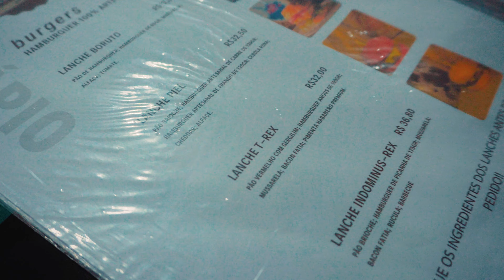RAPEL NOTURNO EM PERUÍBE-SP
Faaala galera, beleza?
Nesse vídeo vamos para mais um rapel com o Rodrigo da Selvatur, na Praia do Costão, em Peruíbe-SP, porém, dessa vez nossa aventura é a noite, a luz do luar.
Trouxe um vídeo um pouco mais calmo, para mostrar pra vocês que não é muito complexo participar dessa atividade, depois até fomos comer um lanche em uma hamburgueria geek!